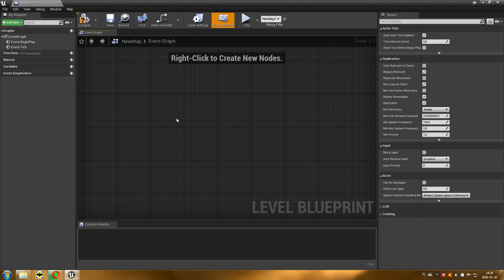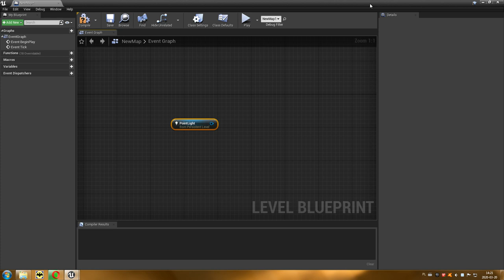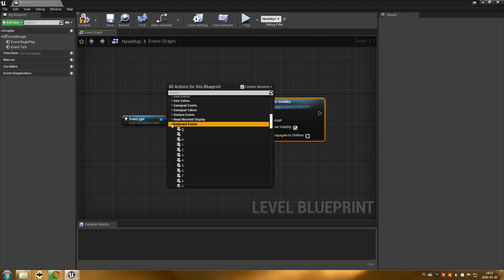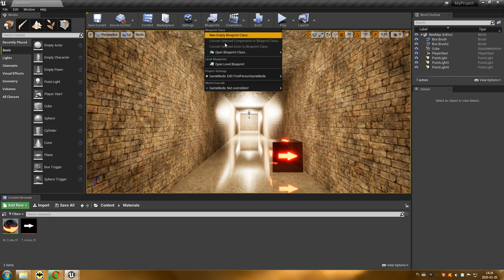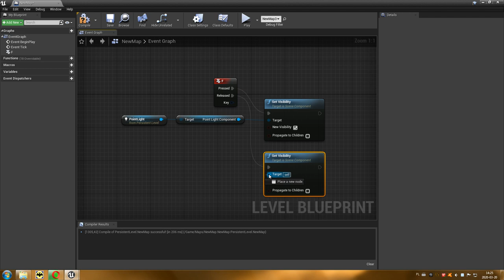15 Projektowanie Poziomów - Level Blueprint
W tym odcinku stworzymy nasz pierwszy skrypt w wizualnym języku Blueprint.